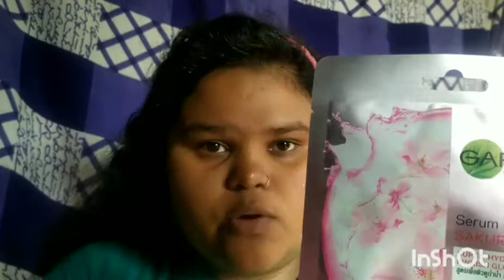# how to use shitmask#gerniar shitmask review#Ankita ghosh . how to apply shitmask